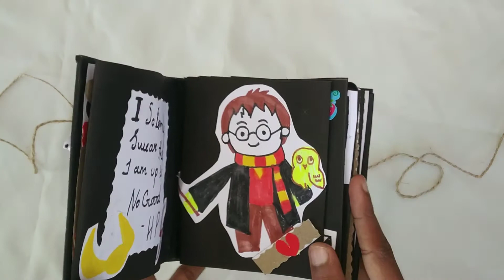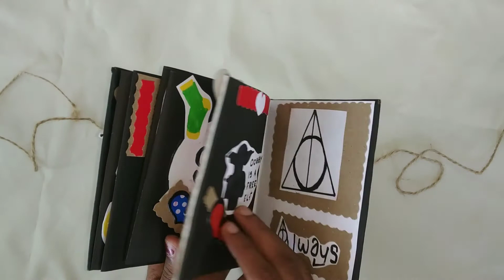Harrypotter themed scrapbook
Song:
Download/318_harry_potter_hedwigs_theme_song_music_mp3_ringtone_ringtone_mp3.mp3